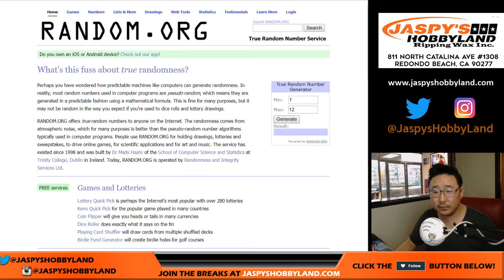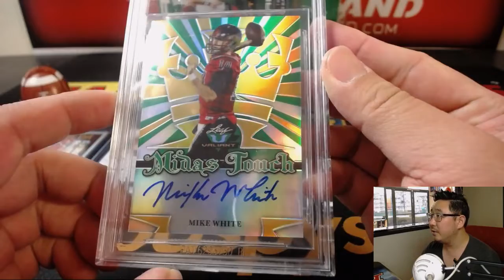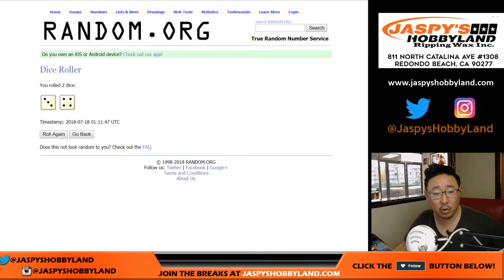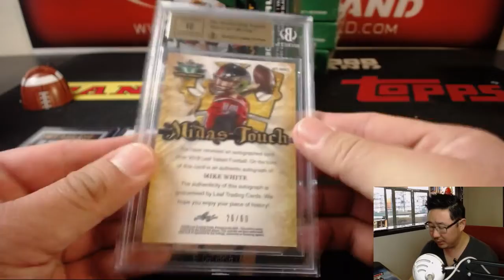Tu., 07/17/18 [1Box RH] #8 - 2018 Leaf VALIANT Football (NFL)